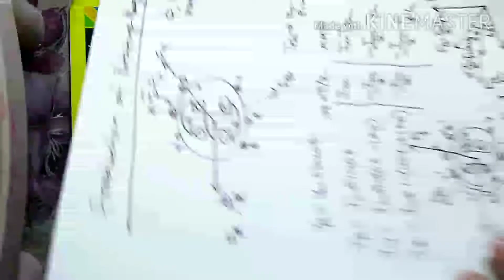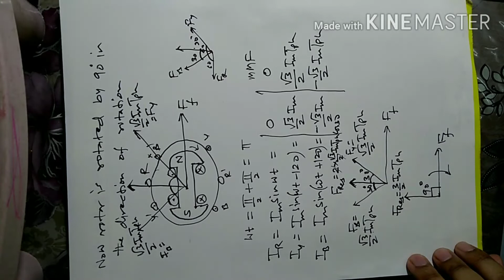BEE production of Rotating magnetic field